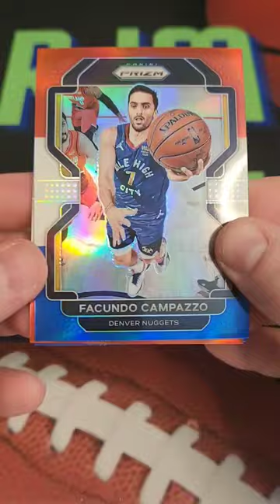Red White and Blue Prizms! 2021-22 Prizm Basketball Cello Pack!